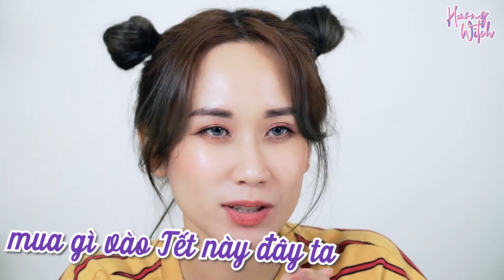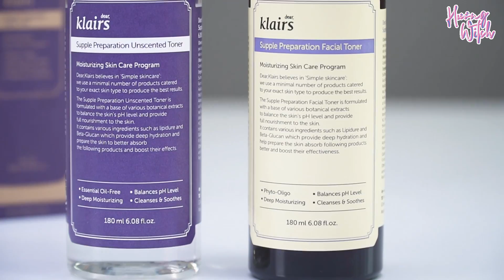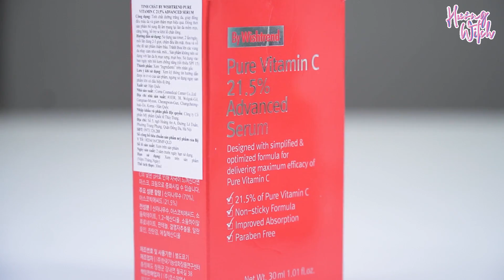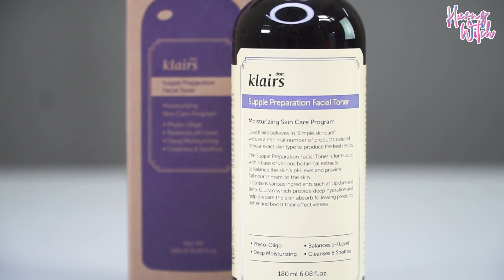MỸ PHẨM GIÁ RẺ TỐT NHẤT 2019 CHO HSSV | BEST DRUGSTORE OF 2019 | HƯƠNG WITCH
Năm 2019 là một năm mình ngập ngàn trong mỹ phẩm :))) và để xem mình chọn ra những sản phẩm tốt nhất 2019 theo brand mà trong khoảng giá tiền phù hợp với học sinh sinh viên nhéeee 🤗
Một địa điểm mua mỹ phẩm đáng tin cậy cho các bạn lựa nè